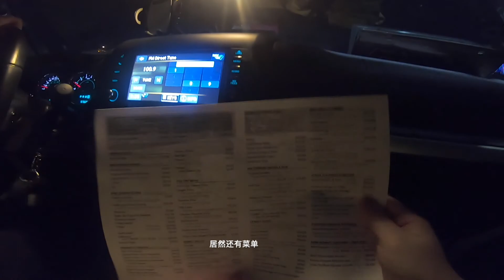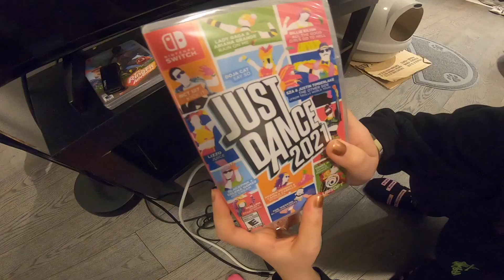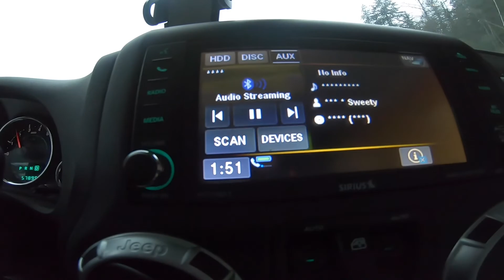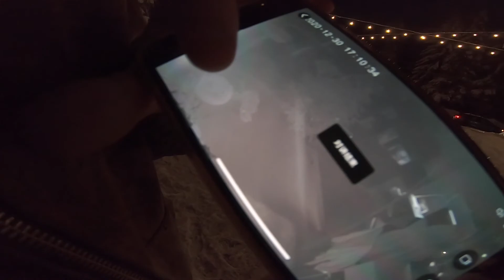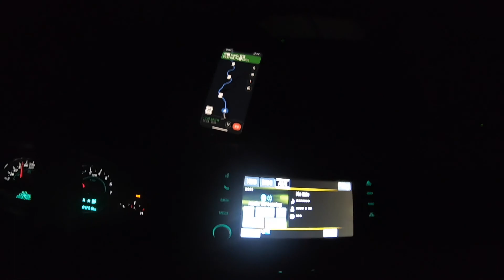VLOG14 再见2020 用灯展来结束这一年吧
👨‍👨‍👧‍👧年底朋友们来家里小聚辣/🍱 小明的新菜琥珀核桃超赞/ ✅ 不高兴的两幅画都完成了/ 没头脑偷偷抗🎄回来了/🎅圣诞老人来送礼物了/ 看灯展 PNE winter light/自制武汉豆皮/🚗 本年度唯一小旅游：whistler看灯展